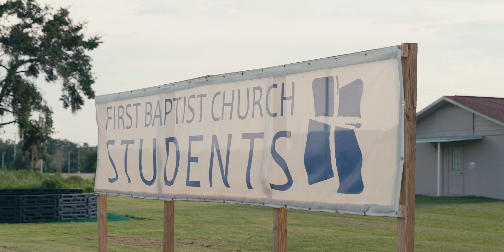FBC Plant City | It's Time - Capital Campaign Vision Video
@3DreamStudios helped FBC Plant CIty in Plant City, FL create a campaign communication package using a Capital Campaign Vision Video with a 3D Animated Virtual Tour and Online VR Experience. These services helped communicate the vision of the campaign to the church and helped raise funds for the ongoing development of this project.

@3DreamStudios is all about church capital campaigns, helping churches share their vision and raise funds to design and build new buildings for more effective ministry in their communities.

⚡️3DREAM STUDIOS CLIENT TESTIMONIAL:
     "Our first-fruits Sunday giving was the single biggest one-day offering in the history of our church!"
     – David Williams | Abundant Life Church⭐⭐⭐⭐⭐

Helping You...Share the Vision! and Raise Maximum Funds for your projects. This channel will take you from Dreaming It...to Doing It, using 3D Animated Virtual Tours, Virtual Reality, Video Marketing, and Creative Ideas for Church Capital Campaigns and Fundraising.

Capital campaign
Fundraising campaign
FBC Plant City
Community development
Nonprofit organization
Fundraising goals
Church initiatives
Building project
Transformational impact
Mission statement
Building community
Church growth
Inspiring change ||
We collaborated with FBC Plant City in Plant City, FL, to create a dynamic campaign communication package aimed at supporting the church's capital campaign. Through the use of a Capital Campaign Vision Video, 3D Animated Virtual Tour, and Online VR Experience, we effectively communicated the vision of the campaign to the church community, ultimately aiding in fundraising efforts for ongoing project development. Specializing in church capital campaigns, We, innovative technologies to assist churches in sharing our visions and raising funds for the construction of new buildings, facilitating more impactful ministry within our communities.